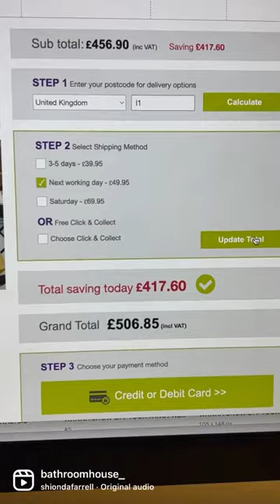Matt Black Bathroom Design Ideas 2022